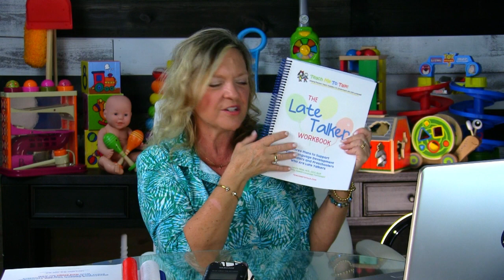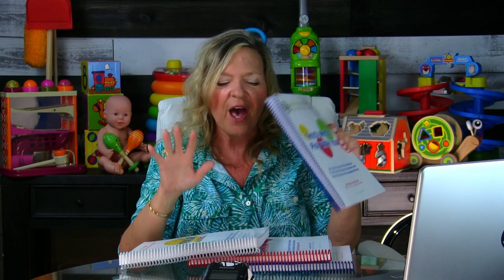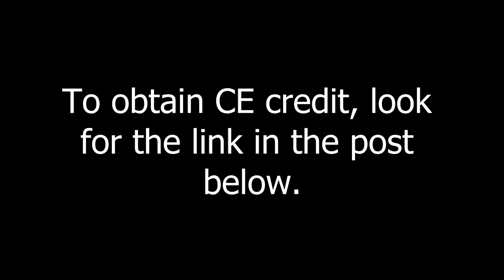Pretend Play Toys for Speech Therapy for Toddlers | teachmetotalk.com | Laura Mize | Stage 6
From teachmetotalk and Speech-Language Pathologist Laura Mize's Stages of Play 6: Expanding Play Routines

Watch the entire podcast for $5 CEU credit for therapists at this link with certificate and handout:

Amazon Links for Recommended Toys Shown in Video
TOY MICROWAVE
TOY SINK
TOY BATHTUB
MELISSA AND DOUG BARN
BATTAT BARN
OLDER FARM SET
POTATO HEADS
OFFBRAND POTATO HEAD